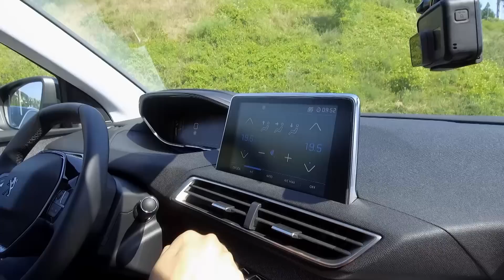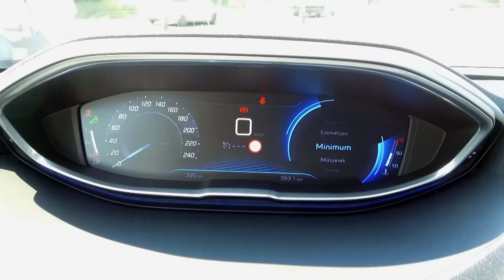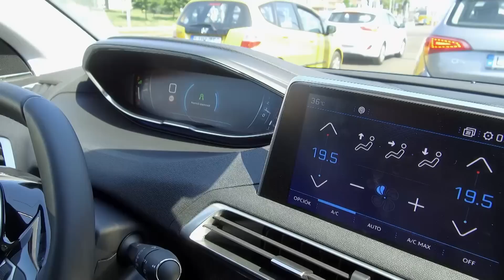Speedzone teszt: Peugeot 5008 (2017)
Ezer éve ígérik már, hogy "na majd most!". Hát most lett az a most.

Annyiszor megfogadta már a Peugeot, hogy jön a prémium-korszak, hogy azóta már szét kellett volna csapniuk a Rolls-Royce-ot is, ha minden úgy ment volna, ahogy akarták. A kisebbik az Év Autója lett, nem értettük, miért, erre itt ez a nagyobbik és csak hümmögtünk csendesen: ezek mit csináltak?